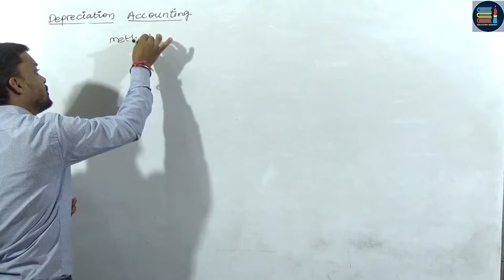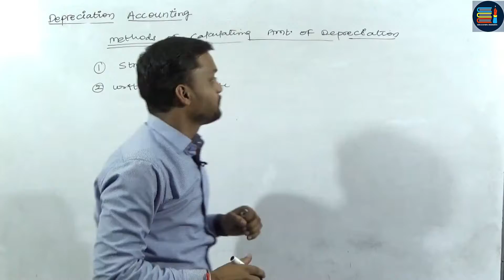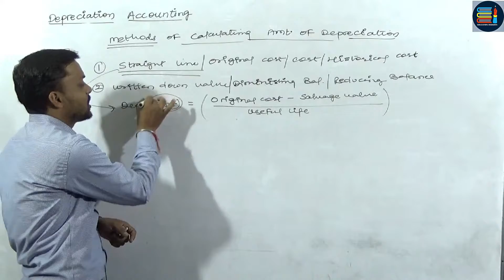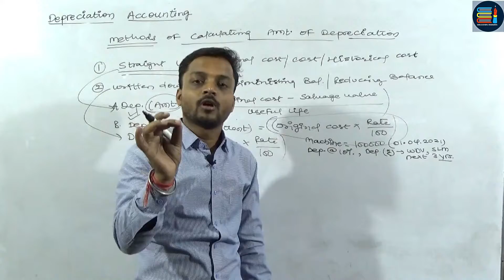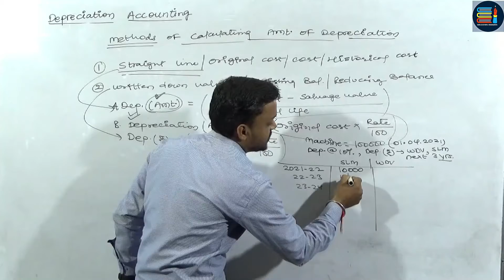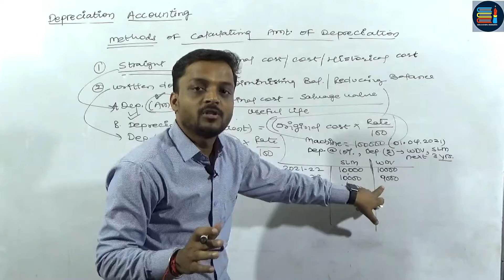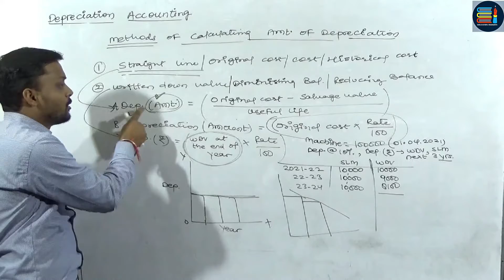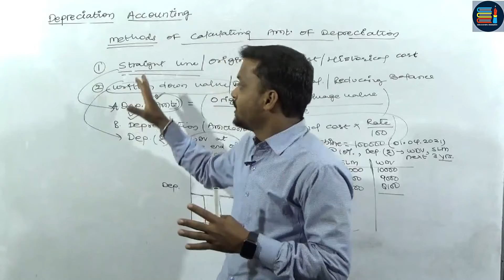Depreciation Accounting | Straight line | Written Down Value Methods | Part 2 | Accounts Class 11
Hello students
in this lecture we are going to discuss about the methods of charging depreciation
1. straight line method
2. written down value method
As per the accounting standard 6, these two methods are popular for recording the depreciation. but income tax allow only one method of depreciation I.e. written down value method.
✔️Why study from Education insights? Education insights is an online education platform that helps give You NCERT/CBSE curriculum-based free full courses. so that you can perform well in any and all exams you give in your academic career.